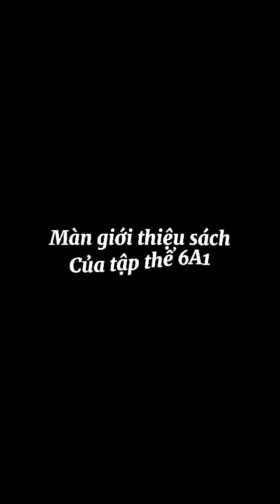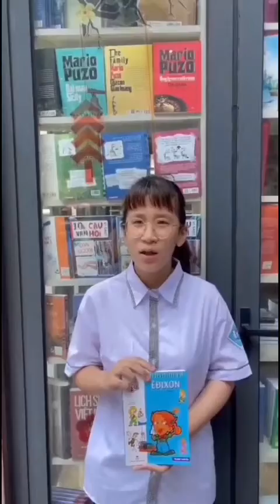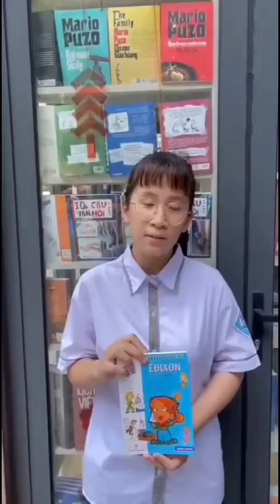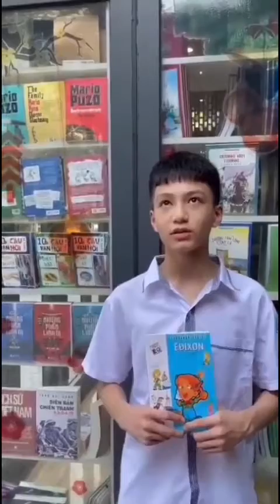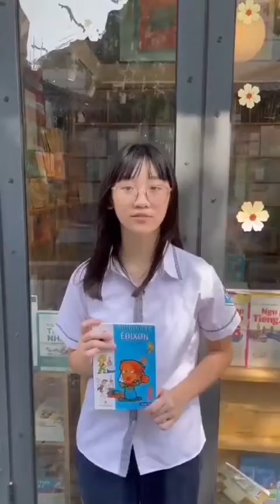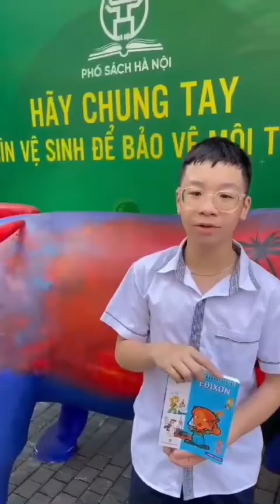A1289. Nhóm học sinh lớn 6A1Trường THCS Tây Sơn. Truyện danh nhân Ê đi xơn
1.Thời gian bình chọn Từ 10h00 ngày 06/9/2021 đến 10h00 ngày 20/9/2021 2.Cách thức bình chọn
3. Cách tính điểm bình chọn Cách tính điểm bình chọn như sau: